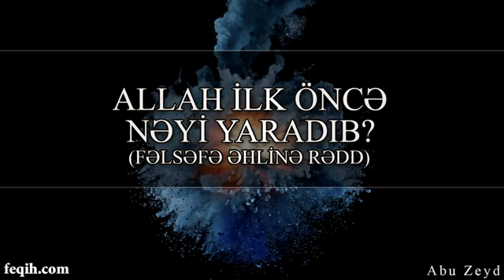Abu Zeyd - Allah ilk öncə nəyi yaradıb fəlsəfə əhlinə rədd